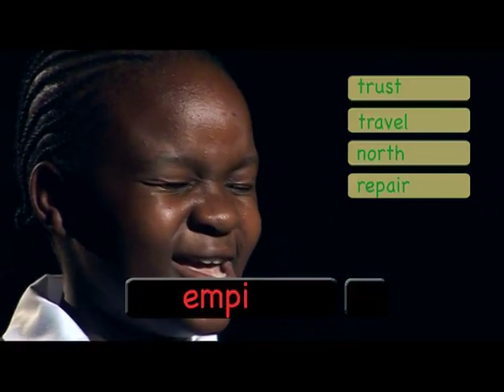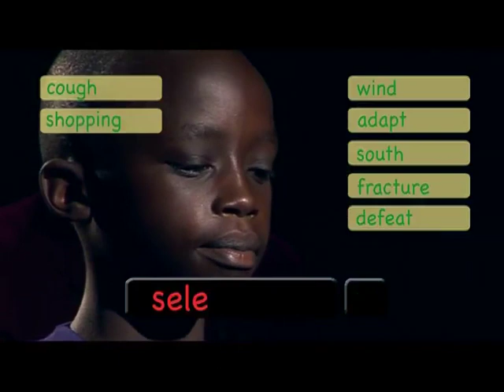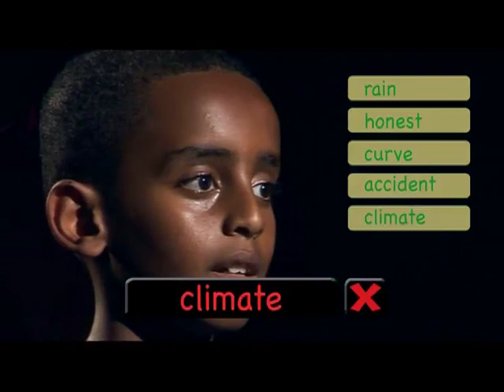KnowZone Std 6: Spell It